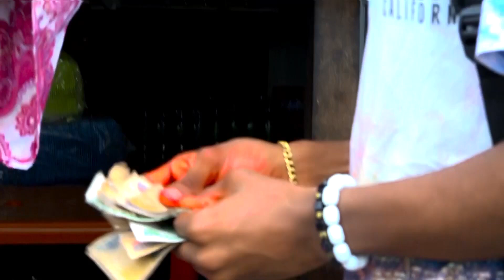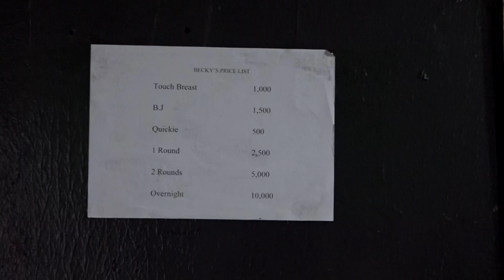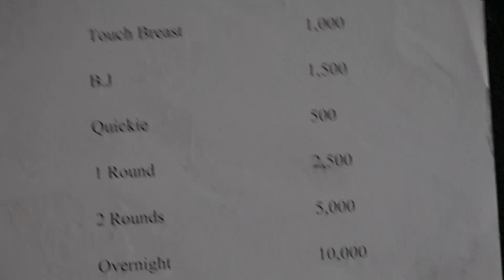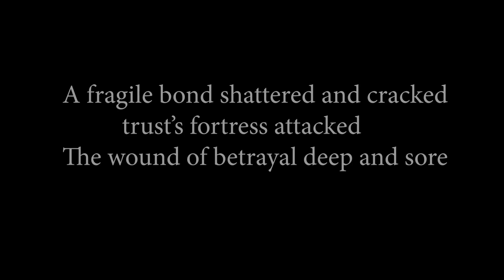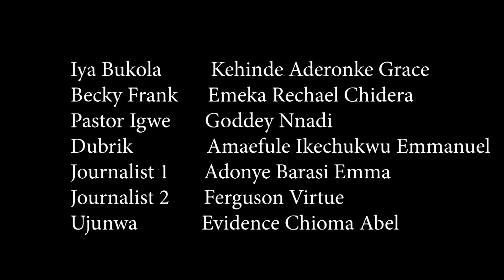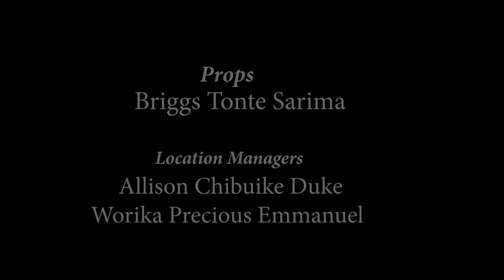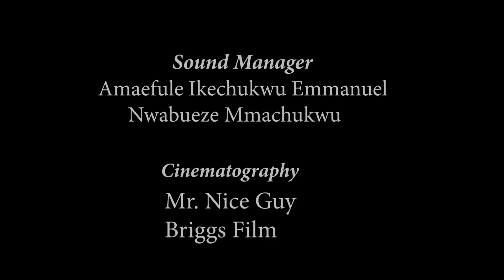The Tempest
Embark on a magical journey with 'The Tempest a captivating film brought to life by the talented students of the Department of Theater and Film Studies at Rivers State University, Port Harcourt. Inspired by Shakespeare's renowned play, this adaptation promises to weave together spellbinding performances, imaginative storytelling, and stunning cinematography. Follow Worika Precious Emmanuel and his quest for the killer of Tessy, where love, betrayal, and forgiveness unfold amidst breathtaking landscapes. A fragile bond shattered and crack, the wound of betrayal deep and sore.
Dive into this unique interpretation crafted by Chidozie Ekechukwu, Samuel Deboral Umefien and ExcelTV. Don't miss out on experiencing 'The Tempest' like never before—stream it now!

movies 2024 full movie,
movie hindi,
movie trailers 2024 official trailers,
movie asmr,
a movie telugu,
movie bot